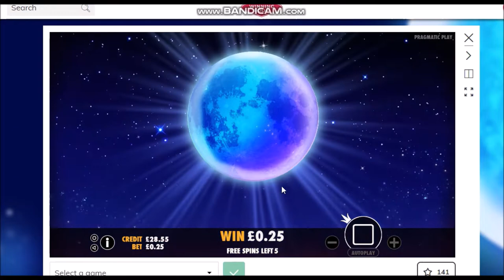Wolf Gold Pragmatic - Speciale pe miza mica